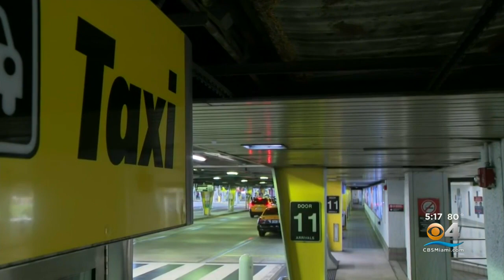Fernando Hernandez, Accused Of Sexual Assault, Bonds Out Of Jail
A man accused of sexually assaulting a woman after reportedly posing as a rideshare driver bonded out of the Broward County jail on Friday.